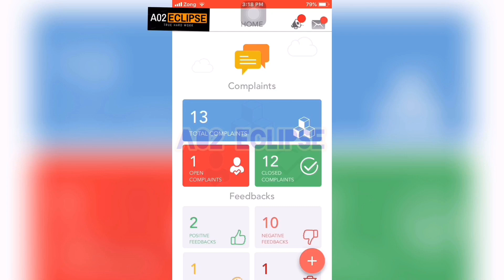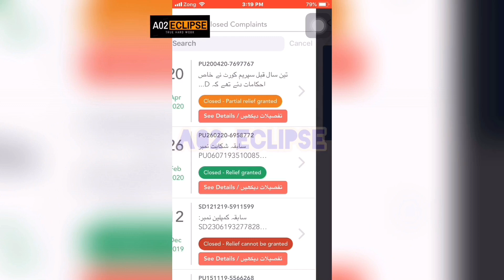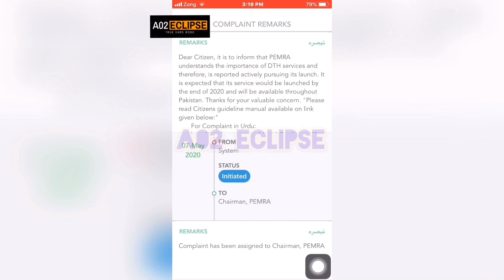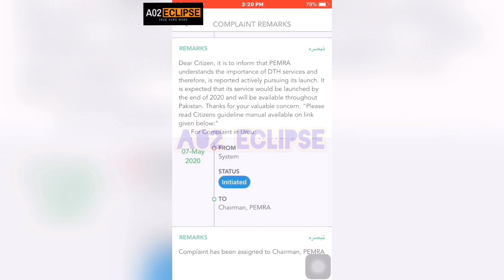Pakistan DTH latest Update May 2020 | Confirmed Date announced by Pemra | Pakistan DTH latest News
Pakistan DTH:-  The much anticipated Direct to Home (DTH) project again in the doldrums as Pakistan Electronic Media Regulatory Authority (Pemra) has delayed two licences for security reasons while local firm Shahzad Sky Private Limited yet not start function last year to pay 50% advance payment and remaining payment would pay in 10 years installments.

The firm also challenged the 20% advance tax in the court. Around 5 million viewers watch dramas through DTH that billions of rupees transferred online or other sources to India.

On February 11, 2020, the date of licence will expire and all amount would be confiscated as per the Pemra Section 35. The Pemra sent many notices to Shahzad Sky but did not receive positive reply.

When The News contacted Director General Licensee Pemra (DTH) Dr Mukhtar said DTH project is vital for Pakistan and its people. “We contact with the firm and they assured they will work soon. If the firm requests more time for start of the DTH, the Pemra will consider on their request.”

Project Director Shahzad Sky Pvt Ltd said, “The firm is working on DTH but we are facing letter of credit (LC) facility and many hurdles to start DTH in Pakistan.”

It is pertaining to mention here that successful bid announced at Rs4.898 billion for single licence. All three winners will get DTH licence for this same amount. The Pemra, as a whole, will bag Rs14.694 billion as a result of this bidding.

Process had started DTH bidding after Supreme Court issued a short order allowing it to hold the auction. Apex court, however, said that outcome of bidding will be conditional with High Court’s detailed order.